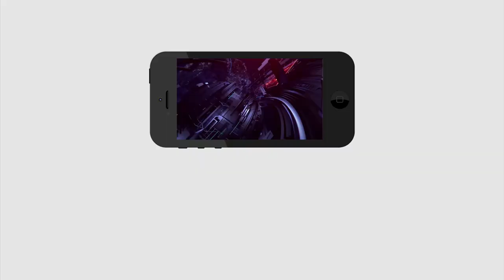Today Headlines | 6 Minutes 30 Headlines | GHMC Elections | BJP | TRS | CM Jagan | PDTV News